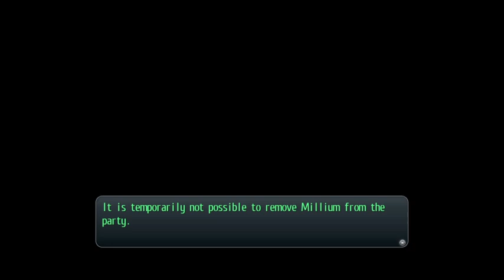Trails of Cold Steel II w/ Ryo Maverick - Act II Part 16